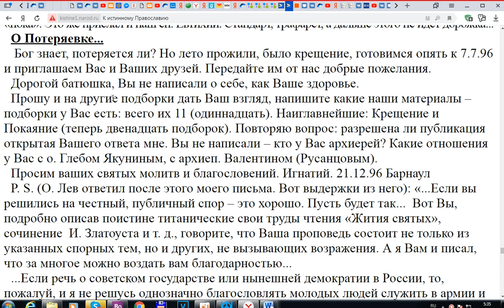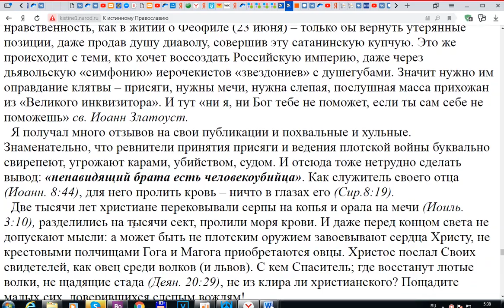Ответ Игнатия Лапкина о. Льву Лебедеву. Часть 3